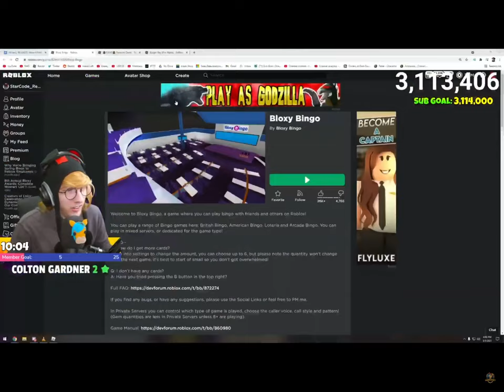I MET KREEK CRAFT FOR THE FIRST TIME!!!!